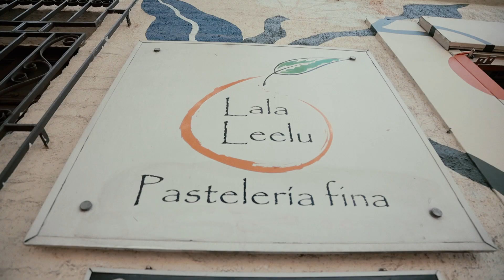La Carta Bustamante - Pastelería Lala Leelu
🍰 Pastelería Lala Leelu

Pastelería & cafetería ☕
📍Ubicada en Santa Isabel 0106, Providencia,
a pasos del metro Santa Isabel🚇.

Su pastelería se caracteriza por la delicada selección de sus ingredientes como frutas frescas de la estación 🍓🍑🍎, chocolates belgas de alta calidad🍫, manteniendo los sabores originales de los alimentos, para consumir productos naturales sin aromatizantes, ofreciendo a su vez una presentación elegante que no solo abrirán los ojos, también el apetito 🥧🧁🍰🥄.

Nuestros panes son elaborados con levaduras y pasan por un proceso de fermentación lenta de mínimo de 24 horas, no se usan premezclas ni mejoradores, de este proceso artesanal se obtiene un pan delicioso que no produce acidez 🍞🥖.

▪️Miércoles a Viernes: 12:00 - 19:00
▪️Sábados : 11:00 - 17:00

Música
Fabian Recabal

Dron
Nicolás Escobar

Financia:
Sercotec - Barrios Comerciales

Produce:
Corporación Co-Crear

Un proyecto de:
Asociación Gremial Barrio Parque Bustamante
2023